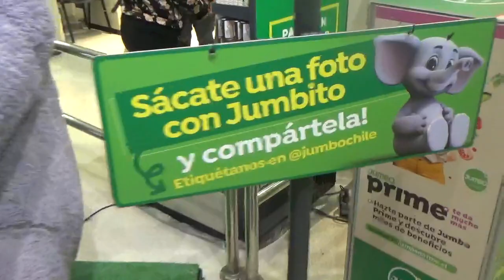Nuevamente grabando al peluche inflable gigante del elefantito Jumbito de Jumbo Chile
Esta es la 2da vez que lo veo en el local del Mall Costanera Center de Providencia Santiago de Chile de esta misma cadena chilena de supermercados filial del conglomerado multinacional chileno Cencosud

Local Jumbo Chile Mall Costanera Center Providencia Santiago de Chile 11 de Mayo 2023